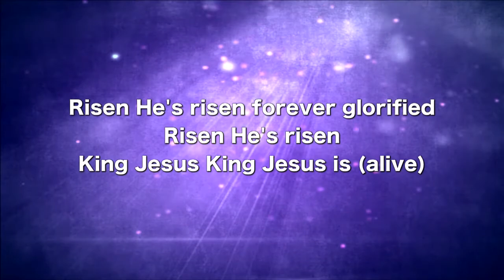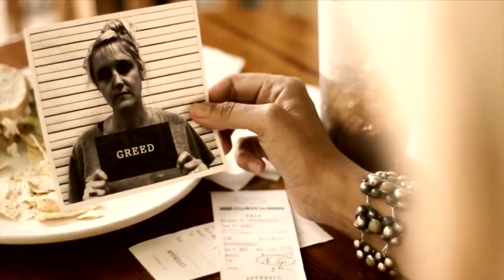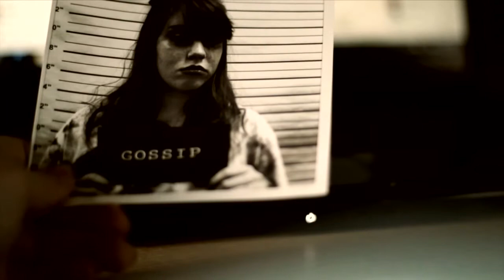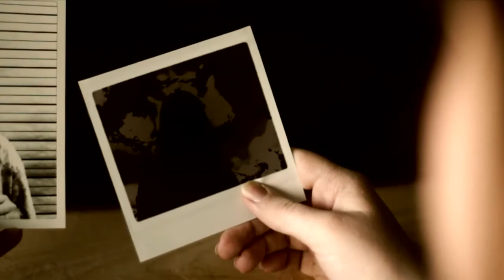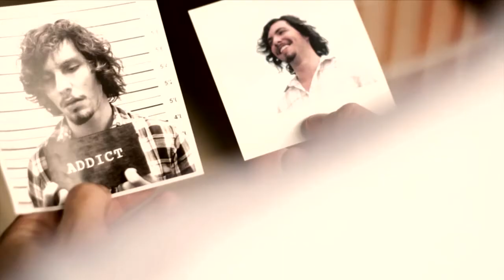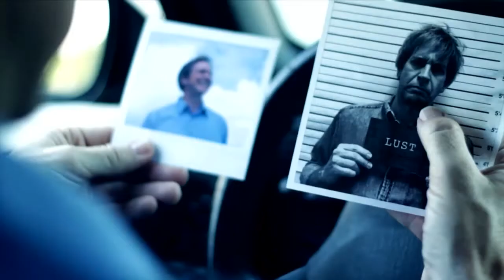2015 04 05 He Is Risen